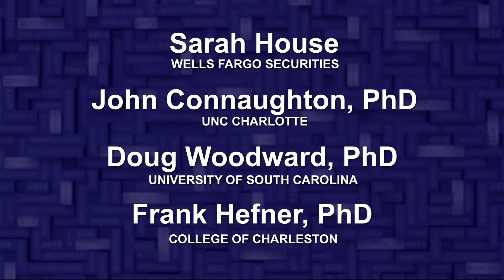Economic Year in Review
Trade, labor, real estate, politics: What were the biggest stories of 2019 that impacted our economy. Panelists: Sarah House, Wells Fargo Securities, John Connaughton, Ph.D., Barings Professor of Financial Economics, UNC Charlotte, Doug Woodward, Ph.D., Darla Moore School of Business USC, Frank Hefner, Ph.D., College of Charleston.